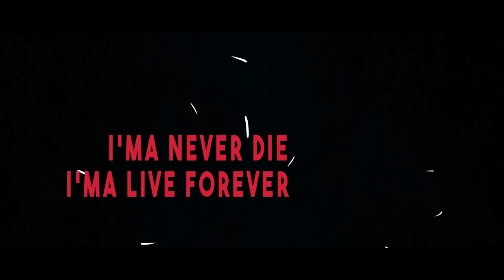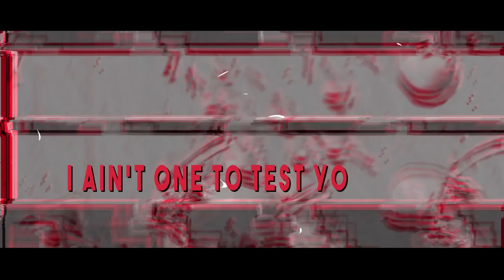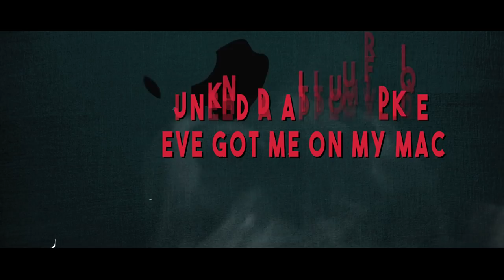RhymeSkeem - Afterlife (Lyric Video) ft. NahLo Brown & King Mitchell (Prod. by Lebanon Don Beats)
VSGRFX - @versesgram (IG)